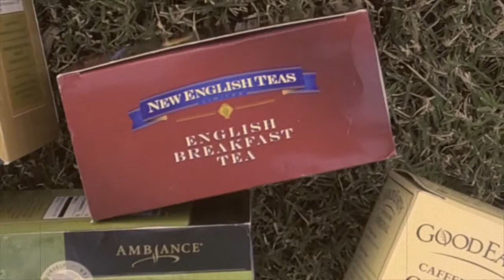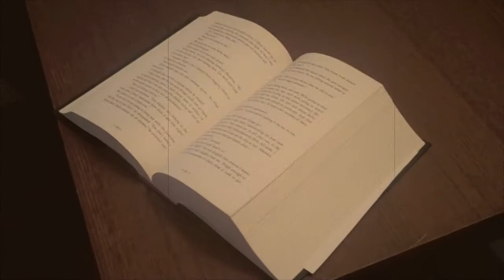Movie Trailer_Mercy Otis Warren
Movie Trailer Project